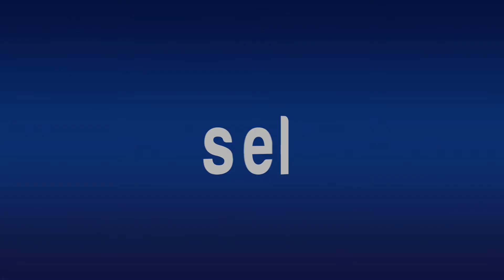Los Mejores Vinos Tintos y Blancos en Mazatlán